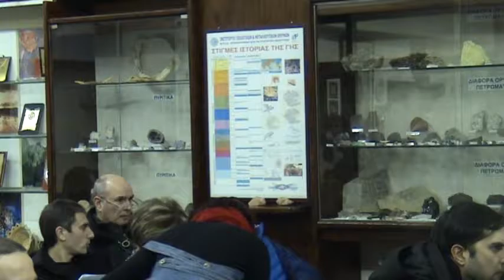Ορειβατικός Όμιλος Αχαρνών - Γενική Συνέλευση